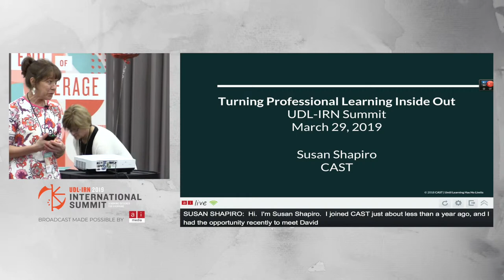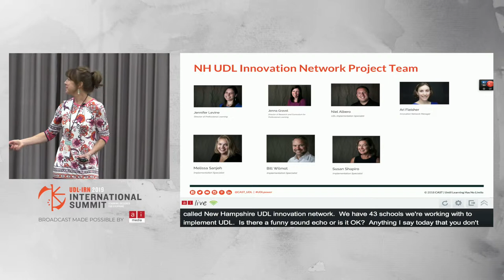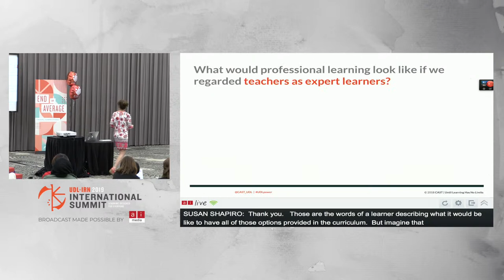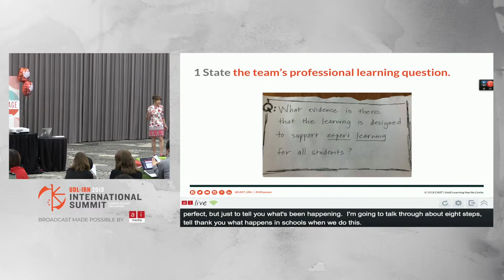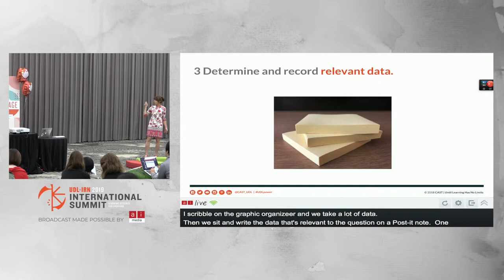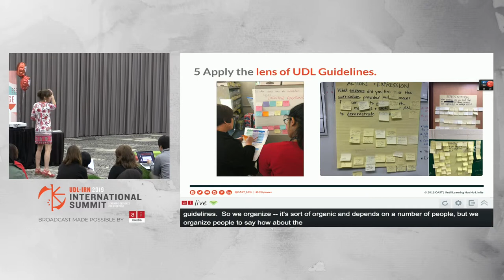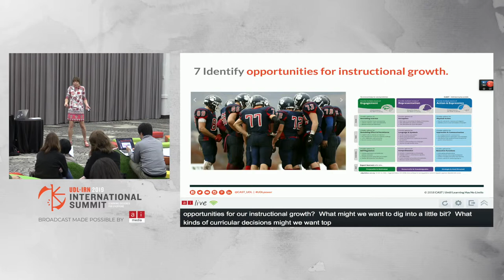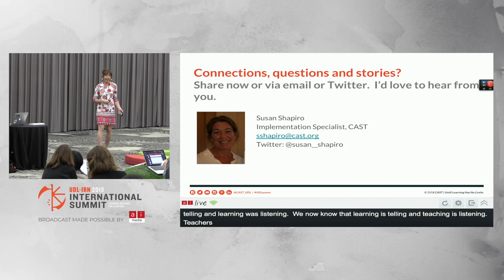Professional Learning Turned Inside Out, Susan Shapiro